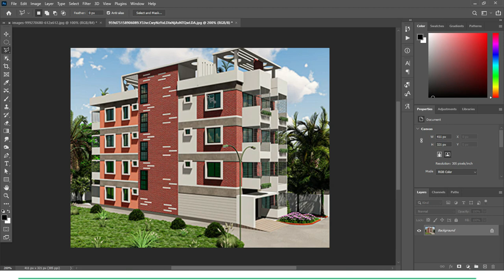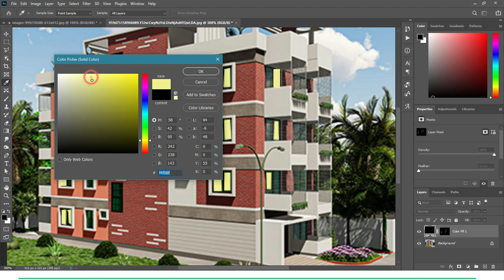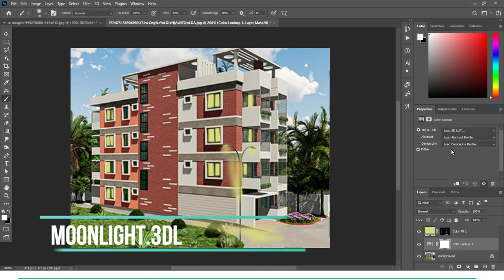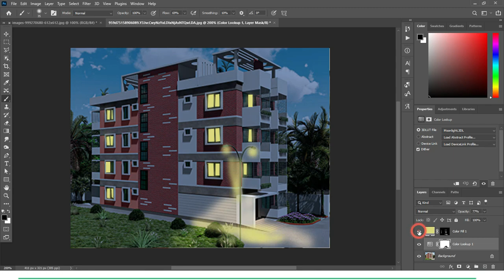Turn DAY into NIGHT in Photoshop with Lighting Effect | School of Art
Turn DAY into NIGHT in Photoshop with Lighting Effect